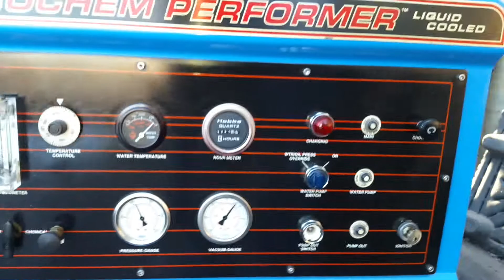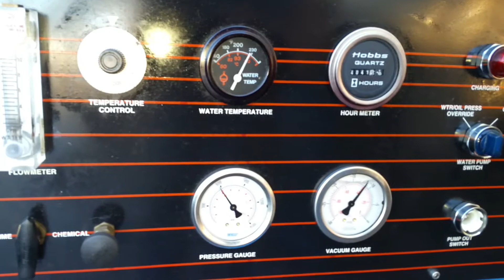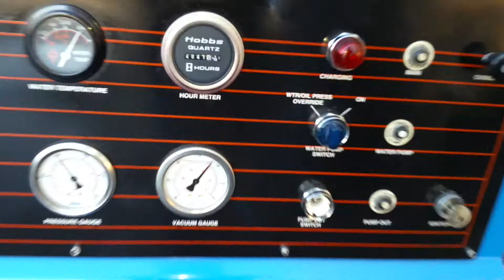Prochem Performer truckmount carpet cleaning machine for sale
Nissan engine, 5 cp cat pump, sutorbilt blower#4 we have more for sale 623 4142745 best machine ever made and refurbished for a low cost ,